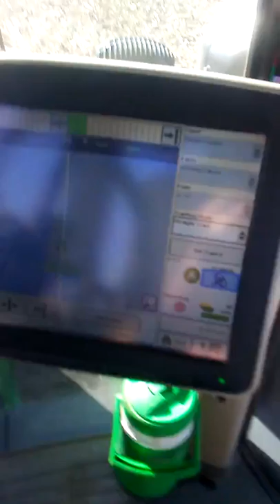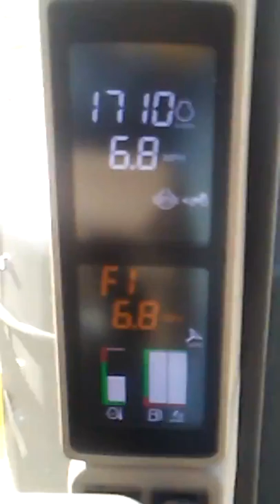Farming in an 8370R John Deer with a 33 ft VT and a packer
Update vid and vlog